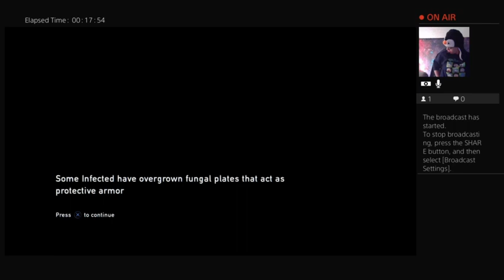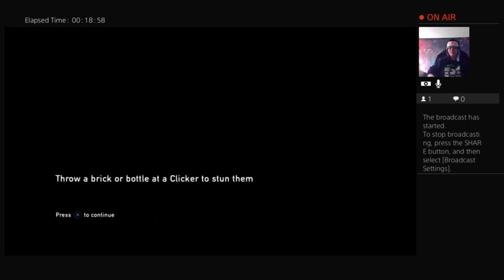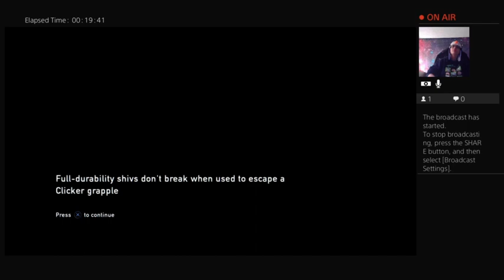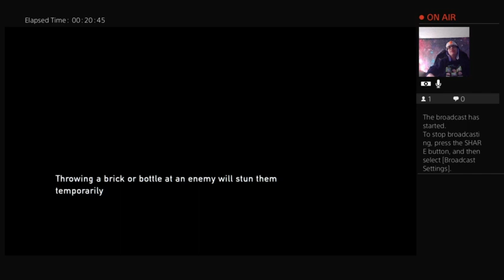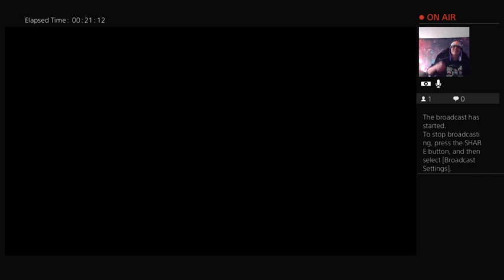the last of us finding the lab